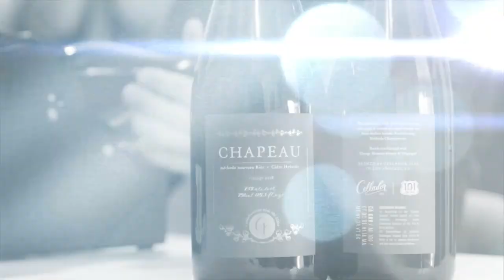Cellador Ales release of Chapeau